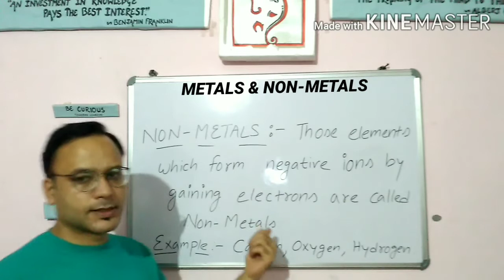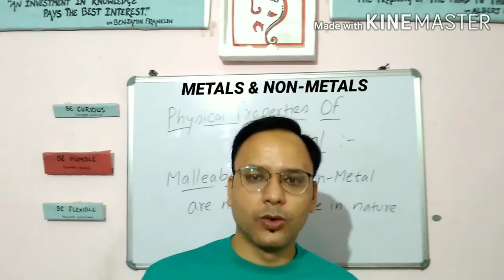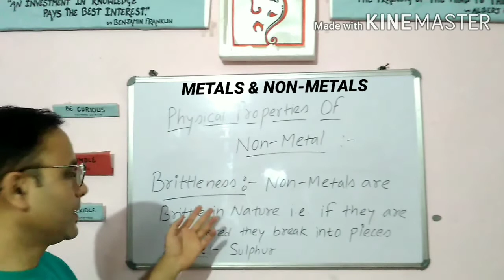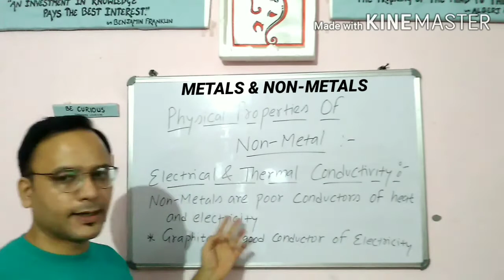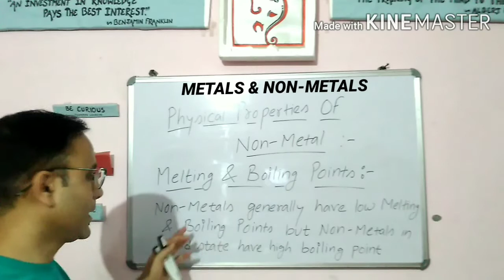METALS & NON-METALS || NCERT CLASS 10TH SCIENCE || PART-2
In this video we will discuss Part-2 of third chapter, of class 10th science which is titled "Metals & Non-Metals".In this particular part we will discuss about the definition of 'Non-Metal' and physical properties of Non-Metal.

Non-Metals
Metals & Non-Metals